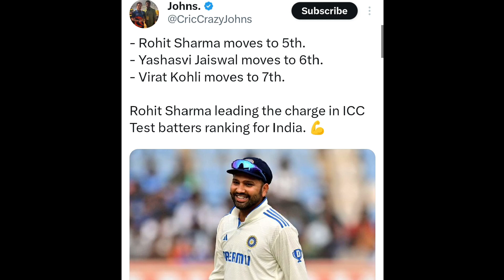South Africa coach said about Quinton de Kock!